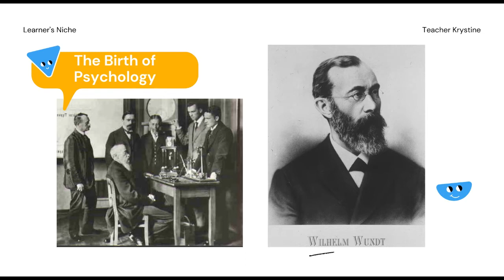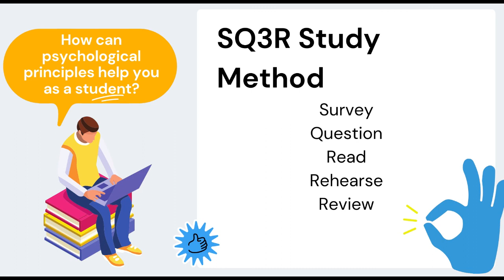The Story of Psychology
A short video clip about the birth and development of Psychology by David Myers from his book Psychology 9th Ed. (2010)